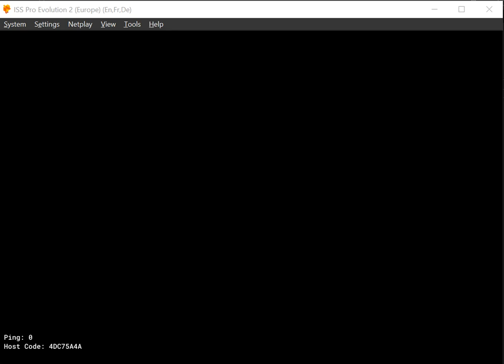ISS Pro 2 NETPLAY DuckStation